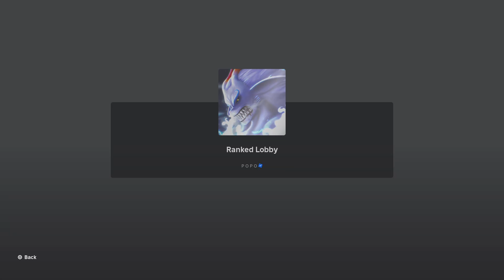Fix your game dev 😔 - Fruit battlegrounds